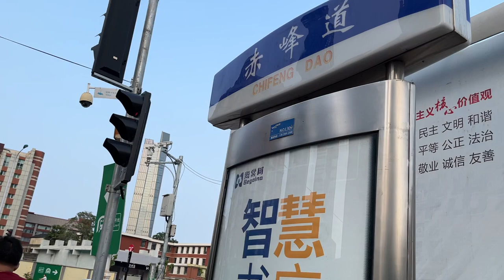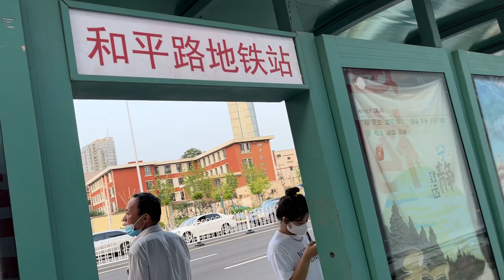天津和平区大沽路赤峰道交口